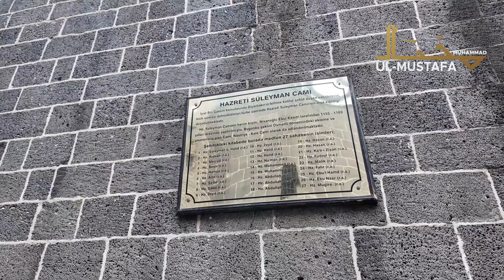Graves of 27 Sahaba in One Masjid- Amazing Ziyarat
The day when the Islamic armies came before the walls of Diyarbakir is one of the most influential pages in history. Diyarbakir became a city of companions with the conquest and became a fortress of faith. That conquest is as clean as the conquest of Mecca.

Khalifa Umar bin al-Khattab gave the task of conquering Diyarbakir to Iyâz bin Ganm. Iyâz mobilized 8 thousand soldiers to take the city. There were nearly a thousand of companions of the Prophet Muhammed (PBUH) in the army. The siege took a long time. All the attacks were fruitless because of the walls surrounding the city. The siege of the city lasted for five months. On the other hand, Hakem b. Hisham, who was sent by Iyaz to Meyafarkin with some military force, conquered it. Meanwhile, the month of Ramadan began due to Muslims were fasting during the siege of the city. Khalid ibn al-Walid was the commander of the army. One of the soldiers was leaving bread to the commander’s tent. However, Khalid ibn al-Walid couldn’t see the bread after a while. The commander guessed that there wasn’t any supply left hence he fasted for three days without eating anything. After three days, he wondered about the amount of supplies.

Khalid ibn al-Walid: “Are there any supplies left?”

Soldier: “The supplies are sufficient”

Khalid ibn al-Walid: “So why have not you left bread in the tent for the last three days?”

Soldier: “I leave a bread as usual.”

As a result, they began to watch inside the tent and they noticed that a dog takes the bread and goes to the castle. They followed the dog and they saw that the animal passed the city walls via a small hole. They agreed to make it bigger and pass it to another side. Meanwhile, Süleyman, the son of Khalid ibn al-Walid, and his friends passed from that hole and they were able to open the door of the castle. At least 25 Companions were martyred in the war with the guards to open the Gate of the Castle. These martyrs were buried in the cemetery adjacent to the Süleyman Mosque alongside Suleyman Bin. Khalid (b. Walid).